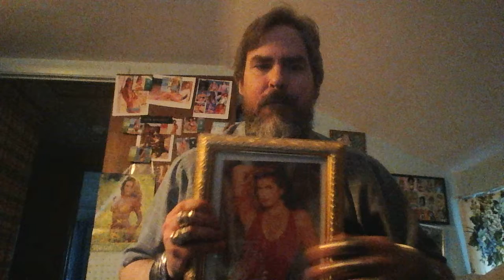3 d after wrestling cuddling match we still going at it on things like not all the 3rd period in ti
After the wrestling cuddling match in sex Olympics, we may still be going at it, even though didn't start up in the locker rooms, the 3rd period of the cuddling match like a wrestling match it was called off after a very short period of time and if we are kept around even though don't do a stitch of physical work for everyone we are entertainment some. Did we at least now complete the time length of something like a cuddling wrestling match but no medal